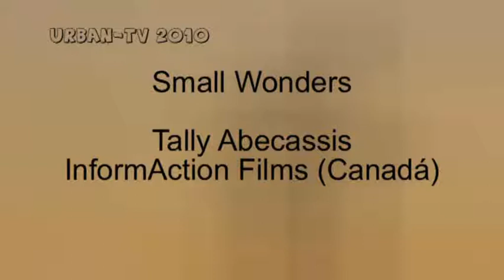Small Wonders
Vídeo finalista de URBAN-TV, Festival de Televisión sobre Vida y Ecología Urbanas.
Edición: URBAN-TV 2010
Sección: Producciones Profesionales
Título: Small Wonders
Dir.: Tally Abecassis
Prod.: InformAction Films
País: Canadá
Dur.: 52'